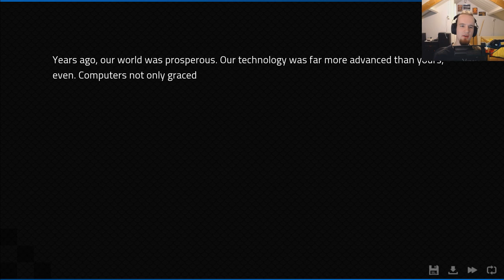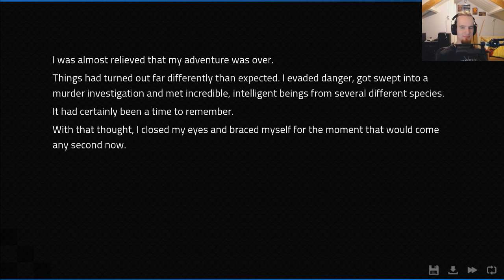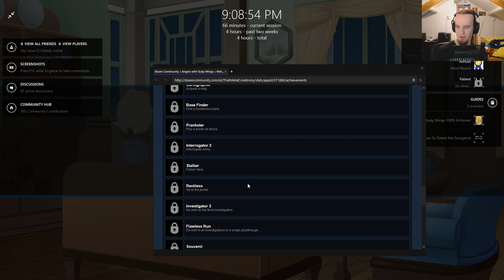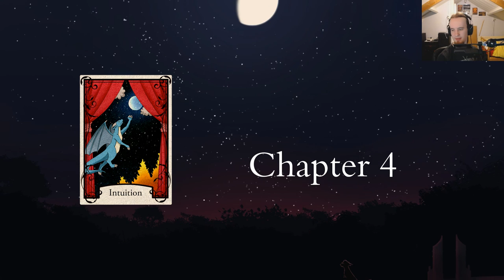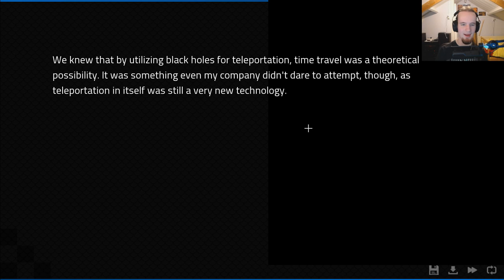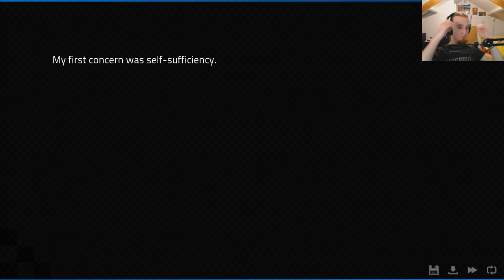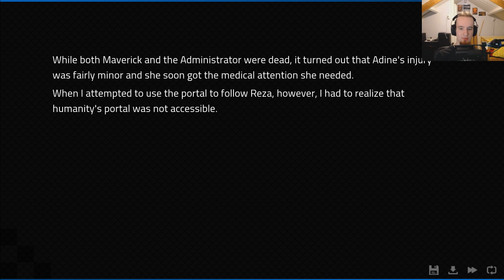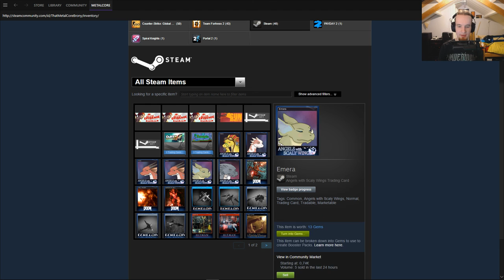Angels With Scaly Wings - Stream 2 - "Mapping" out my life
So, we've got two murders on our hands, some strange guy in a Dragon Priest mask from Skyrim and we've got a map to find to give to my waif- I mean Adine. Plus I'm quite interested in that compound myself. We'll just have to "map" out my life here. Get it? Sorry, I'll see myself out. (Once again, thank you Nightsky for buying me this game. APPRECIATE IT BRO-SKI!)